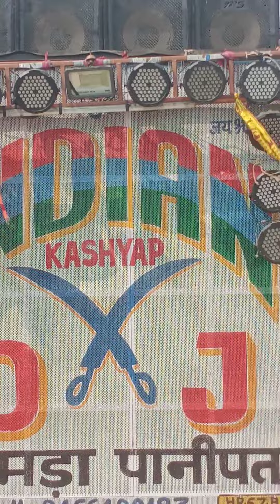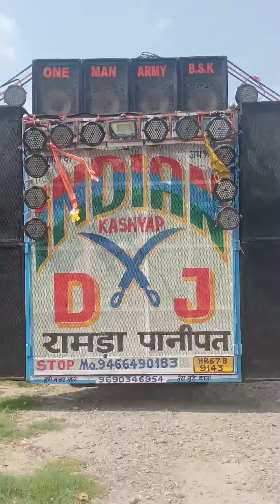|| INDIAN DJ RAMDA || 2K23 SHAKUMBRI YATRA फुल टेस्टिंग ✌️😇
||DJ VISHAL || O SUN BHOLE MANNE TO MERE PIHAR(TRAP EAGLE)MIX ITS VISHAL MIXING

||DJ RAJIV || OH Meri Mehbooba Trance Rajiv In The Mix Nd Dj Vince offical trap mix
||DJ VIKASH || Nazar Nazar Me (Remix) DJ Vikas R Star Remix

||DJ KS || NANDI KE BEERA NEW STYLE MIX DJ KS TIRLOKPURI

DJ ROHIT VS DJ SHARMA BHJOI रोहित डीजे की तो बनाई फिरकी

||DJ CHAUDHARY || FULL TESTING 😲💥 10 BASS KA KING 👑

👊🏼  WARNING 👊🏼
PLZ LISTEN FULL SONG YOUR PERSONAL FAVOURITE ¤ HEADPHONES, HOME THEATER & DJ's  SPEAKERS 🔊🔊

dj monu
dj monu
dj monu
dj monu
dj P.k.s
dj Rahul
dj Meerut
Meerut Sound
Competition songs
Songs competition
Dj remix Songs
Sound Competition
Extreme bass
bass extreme
dj deepanshu songs
dj divit
dj aayush
dj lux
dj bobbu
dj lux bulendsher
dj kasana
dj amar
dj vijay
Vijay Sound
Dj monu
dj monu King 👑
bawal sounds
bass wala song
powerfull punch
Hatoda bass
boom boom
Dj Gol2
Dj Anvesh
Dj Anvesh new songs 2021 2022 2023
dj Kholapur
dj mahesh
trance music
dj P.k.s
dj Rahul
dj Meerut
Meerut Sound
Competition songs
Songs competition
Dj remix Songs
Sound Competition
Extreme bass
bass extreme
dj deepanshu songs
dj divit
dj divit new
dj divit  2021k
dj divit 2022
dj aayush
dj lux
dj bobbu
dj lux bulendsher
dj kasana
dj amar
dj vijay
Vijay Sound
Dj monu
dj monu King 👑
bawal sounds
bass wala song
powerfull punch
Hatoda bass
boom boom
Dj Gol2
Dj Anvesh
dj Kholapur
dj mahesh

DJ MANISH 《 MUZAFFARNAGAR》